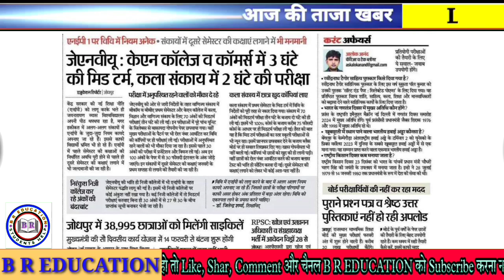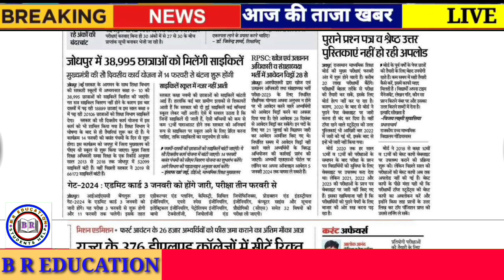Today Education News 26 December 2023 | Latest Update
Rpsc News
Rsmssb news
Rbse news
CBSe news
College news
University news
School newsLatest
Couching news